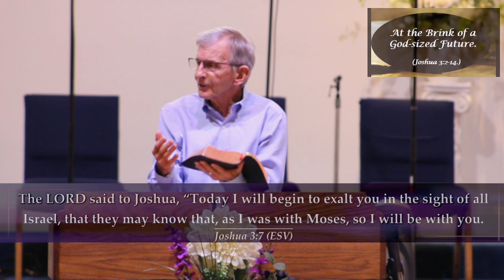At the Brink of a God-sized Future. (Joshua 3:2-14.); Sept 1, 2024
At the Brink of a God-sized Future. (Joshua 3:2-14.); Sept 1, 2024; Sunday morning sermon, Pine Drive Baptist Church, Dickinson, TX; Dr. Ted A Duck